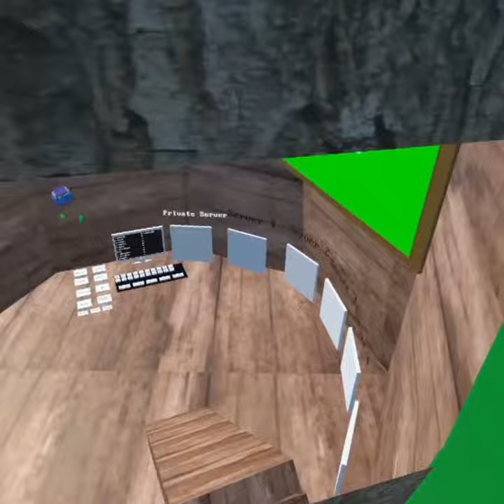Hammer Justice #3 | Robot Tag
Robot Tag is a fun game on app lab!